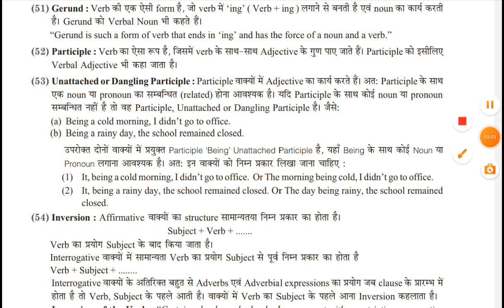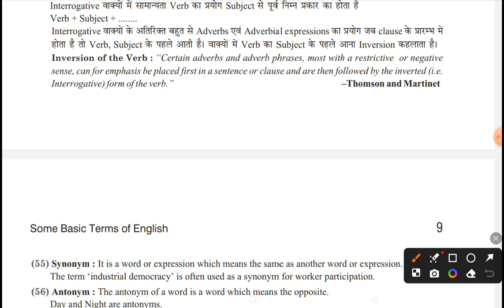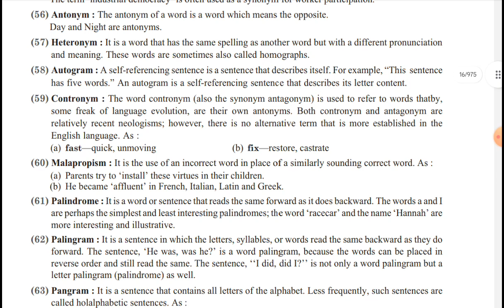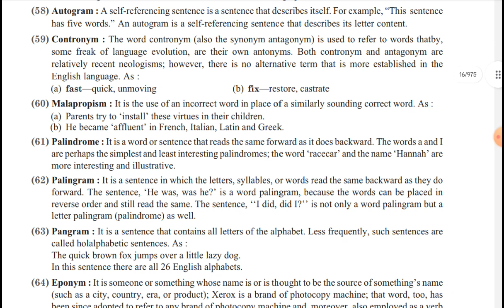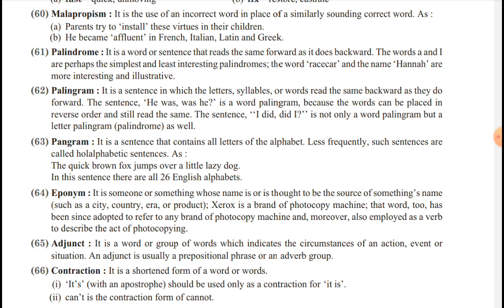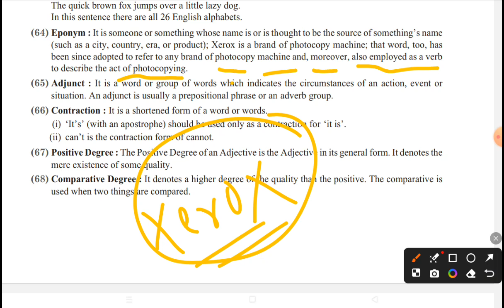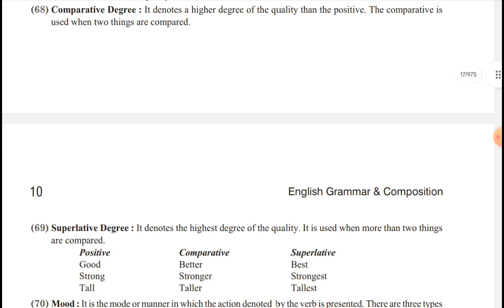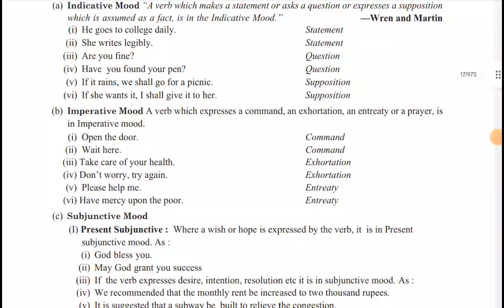some basic terms of english grammar|| what is grammar || english basic knowledge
Hello everyone welcome to positive helpers. In this video , I have discussed about grammar and their usage

Basic English Grammar Lessons

1. Singular and Plural Nouns
2. Count Nouns vs. Non-Count Nouns
3. Possessive Nouns
4. Pronouns
5. 'Be' Verbs
6. Action Verbs
7. Adjectives
8. Comparative and Superlative Adjectives
9. Adverbs
10. Simple Tense
11. Progressive and Perfect Tense
12. Perfect Progressive Tense
13. Irregular Verbs
14. Gerunds
15. Infinitives 1
16. Infinitives 2
17. Active Voice and Passive Voice
18. Indicative, Imperative, Subjunctive Mood
Gerunds

A gerund (verb + ing) acts like a noun in a sentence.

Running a marathon is not an easy thing to do.

Watching TV is sometimes harmful.

Eating is always fun.

My hobby is painting.

She loves babysitting her sister.

I like listening to music.

I wasted all my afternoon by taking a nap.

I am afraid of singing a song on a stage.

Often, a possessive noun or pronoun comes before a gerund.

I hope that you don’t mind my using your pen.

Don’t be mad about my leaving early.

I don’t want you misunderstanding.

You will be amazed by my writing.